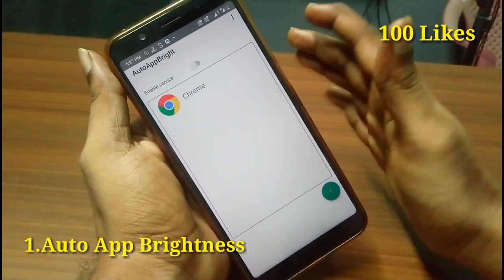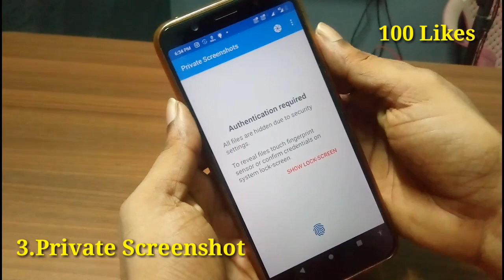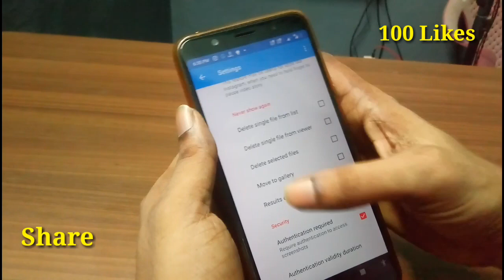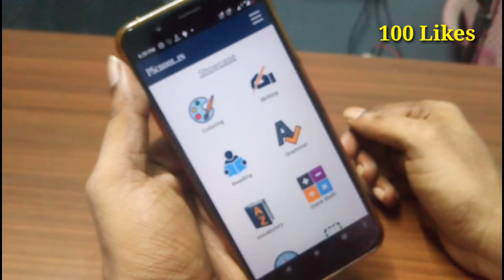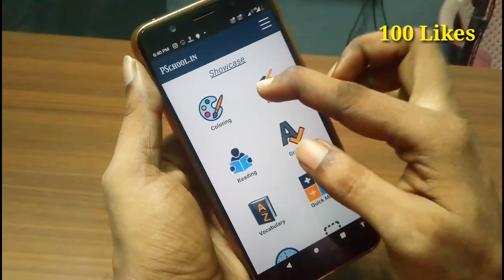5 Latest Android Apps May 2020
Latest Android Apps May 2020

1  ஆண்ட்ராய்டு போனில் இந்த பிரச்சினை வந்தா இதை செய்யுங்க!!